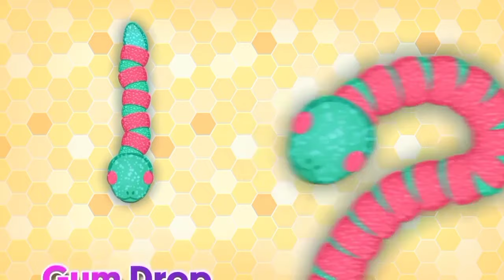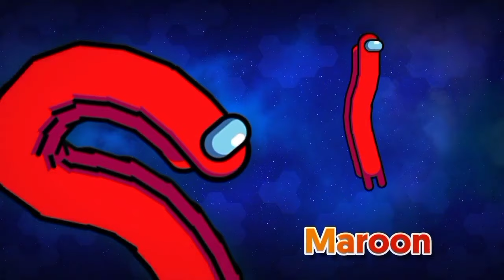All Event Trailers In Snake. Io 🐍